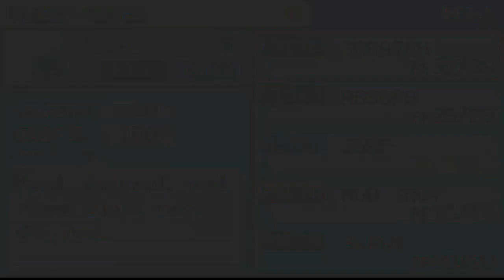Let's Play Pokemon Fire Red episode 33 VS Blaine!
QOV: Which Fire-type user (that's a member of the Elite 4 or a gym leader) is your favorite?
In this episode, Poke567 challenges the Cinnabar Island gym (making a Gintama reference in the process) and an evolution occurs...
Next time: The Start of the Sevi Islands!